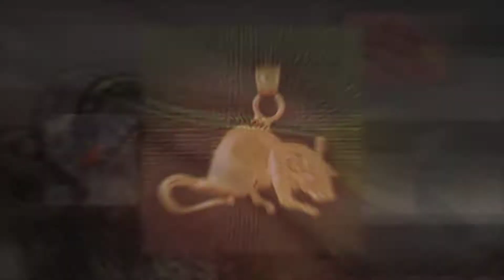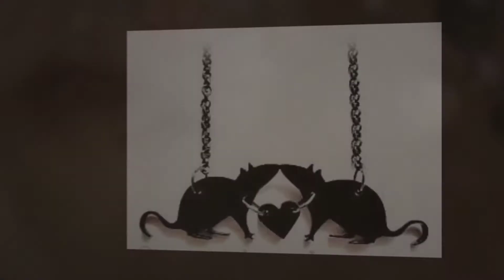Rats Love Jewelry